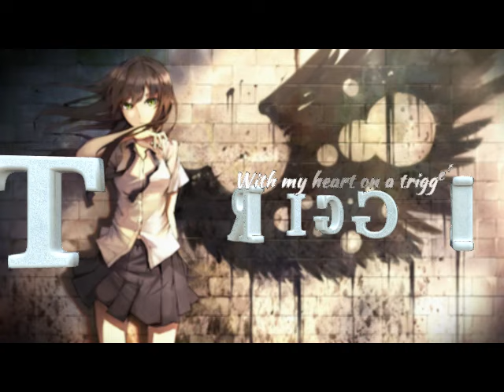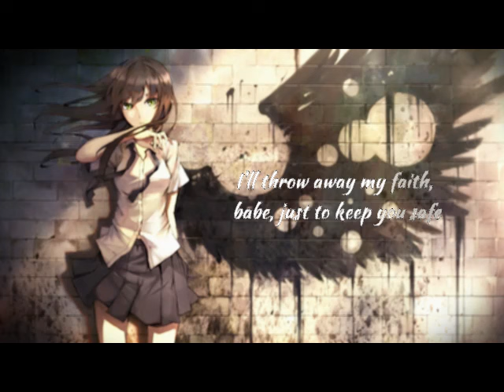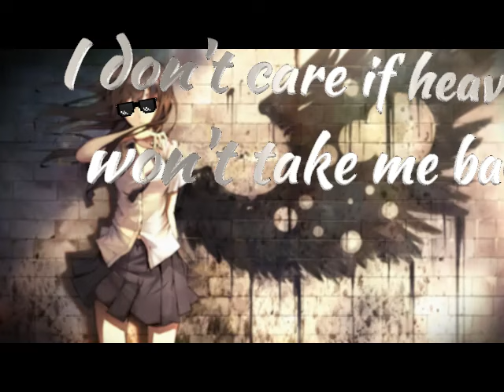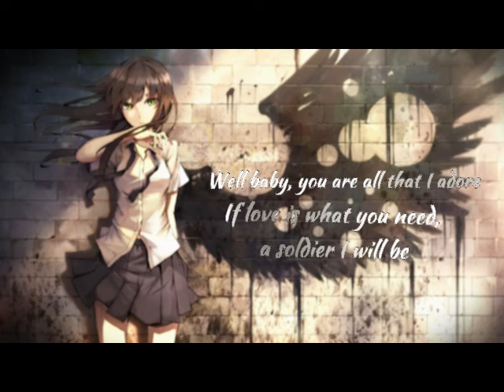Angel With A Shotgun • ᴇᴜʀᴏʙᴇᴀᴛ & ɴɪɢʜᴛᴄᴏʀᴇ ver. jen (ft. @TurboA's Remix!)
I might've totally forgotten that even though I am uploading
this at exactly midnight (meaning April 1st), I'm totally disregarding
the fact that people all over the world ARE SEEING THIS EITHER
EARLIER OR LATER THAN INTENDED LMAO BUT PLEASE REST ASSURED
THIS IS MEANT TO BE FOR APRIL 1ST dujfinkkhdokfh sorry AAAAAA

Anywho, I tried my hardest to be as unpredictable as possible in the
hopes of fooling some of y'all and-- looking back and especially at
the poor souls who already said goodbye fdhsjnikuhkid I APOLOGIZE
AAAAAAAAAAAAAAAAAAA I DIDN'T THINK MUCH WHEN CREATING
THE TITLE BUT I SHOULDVE BEEN MORE CONSIDERATE DFJIKKDFJHLMI

I AM STAYING! PLEASE DONT SAY GOODBYE JISUFGIG AAAA
ok ok
ok
ok

we shall all calm down together-- as one

thank you for being here! I truly hope that you can
forgive me and still enjoy this mess of a cover LMAO

with lots and lots of love and hugs,
jen x

✦ CREDITS
"Angel With A Shotgun" originally performed by The Cab
covered by Jenny ft. Turbo

Vocals / Mix / Video ◇ Jenny (hi! you're already here!)

Including the normal & nightcore version!